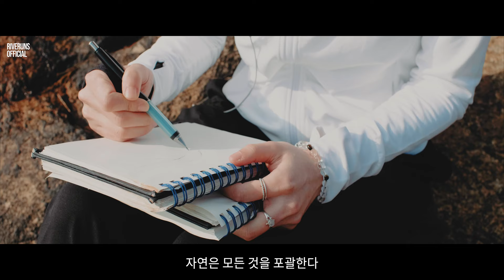Korean Artist Profile : AYUNA l Riveruns / ENG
Korean Artist Profile / Made by Riveruns / 리버런스

"나는 희망을 담아 이 모든 것들을 그리며 영원같은 찰나, 찰나같은 영원에서 계속 살아갈 것이다. 나는 살게 될 것이다.
모든 것은 흘러간다."
아윤아(AYUNA) 작가

Riveruns l A River Runs
“You Cannot Step Into the Same River"